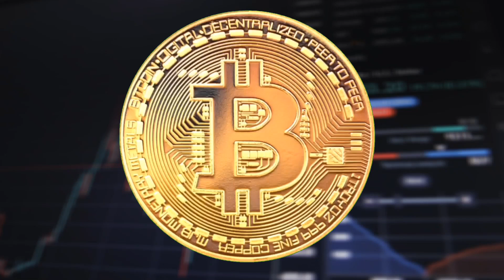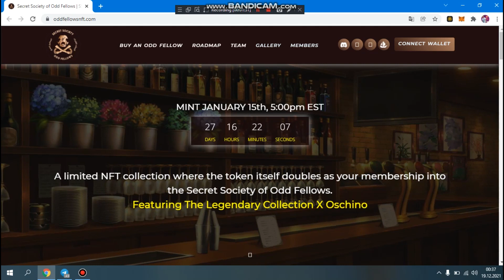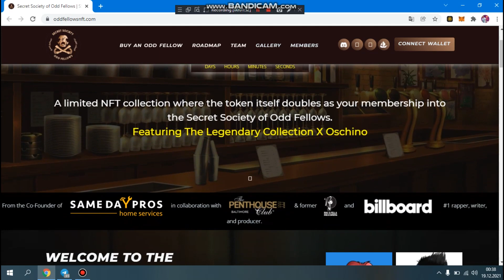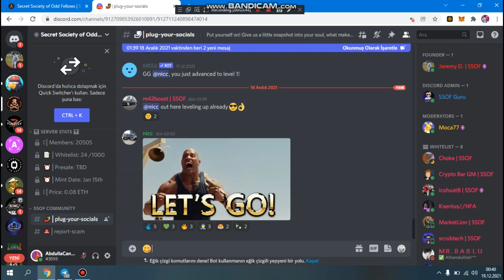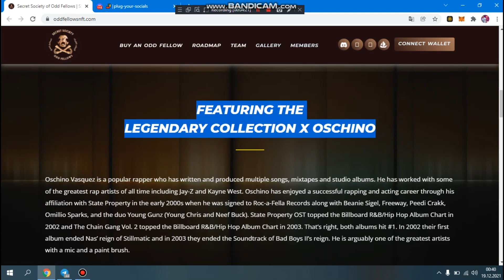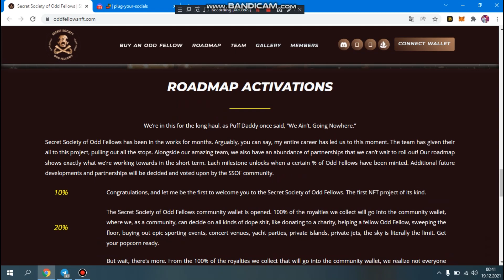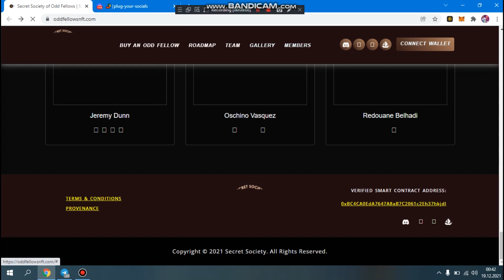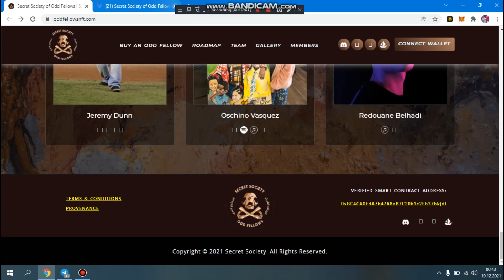Secret Society Of Odd Fellows - NFT SAHESINDE BIR ILK ! GIZLI NFT GONDERIMI VE SAXLAMAGI ! QACIRMA !